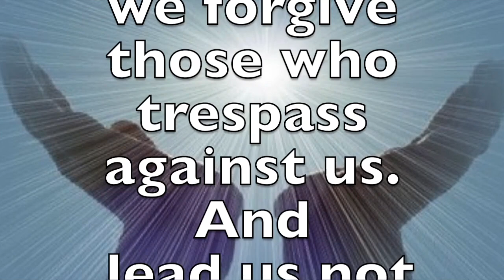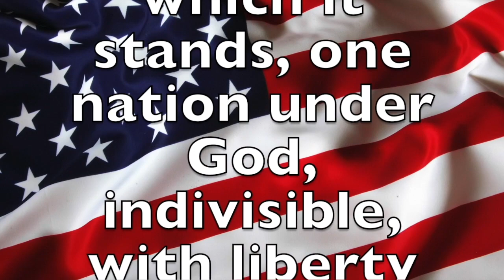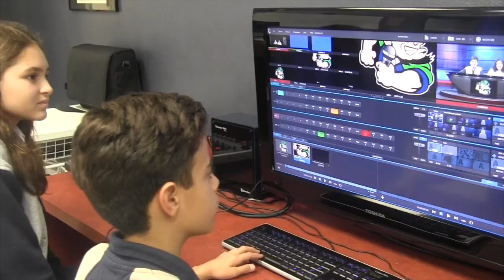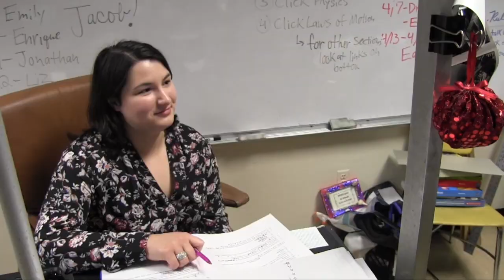Morning News 04-06-17